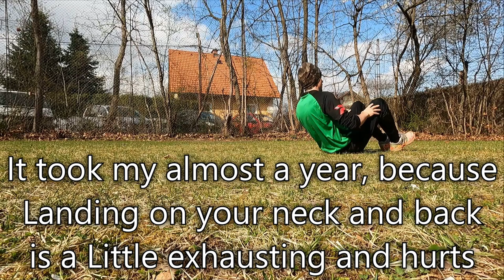30 plus Minute Kip Up failing Montage, till I learn the Move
Here a 20 plus Minute Kip uP Montage from failure to getting better to success.

I watch a lot of: Learn Kip ups in 5 minutes videos or so.
But the hard truth is somethings just take time to learn and landing on your back and neck does just hurt.

So you can not just try learning kip ups for like 30 minutes in one session because the pain of landing and exhausten from doing that movement hurts

Thats why this was a pretty long journey for me and if I can do it a lot of people can do with consistence

I had like 2 minute sessions of trying that move on days where I did not feel like shit.
Also after getting better I also was not afraid anymore of trying that infront of people in the gym!

If you compare the form and technic of my first trys and last, that might help you the most learning this move.
Fear and confidence and the right floor and shoes play also a important role

It was a long journey and I know some people would say that I should just get a coach who could teach me that move...

Something I have been training for, for a year or so.
Teaching yourself do to kip ups is quit difficult and often painfull, because the landing on some surfaces is not that foregiving.

In the last two months I worked on my Consistency, gotten up from a 50% success rate to a 90% one.
Which some time when you are exhausted your Consistency suffers.

My own Song which I used in this Video